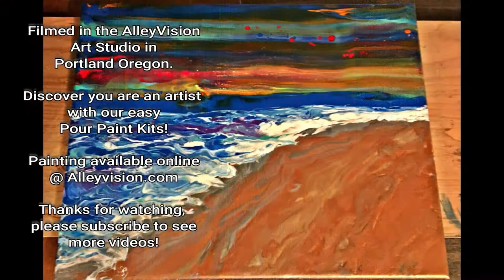Abstract fluid art landscape-EASY- Pacific Sunset w/ WA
Pacific Sunst #3 by WA, is a controlled acrylic pour painting, on a gallery wrapped canvas. Learn the easy way to paint a sunset over the ocean, with WA. Painting is available.